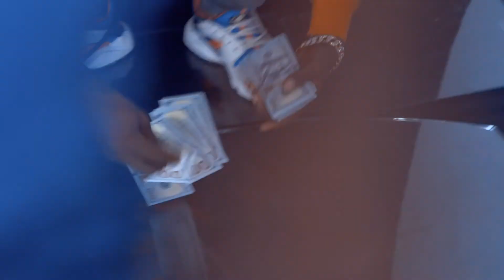Men pawol anpil la, Channel la monétisé,lajan pral fèt ?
Pa gen Achte figi,wap ban mw map ba ou ti cheri 😂😂😂